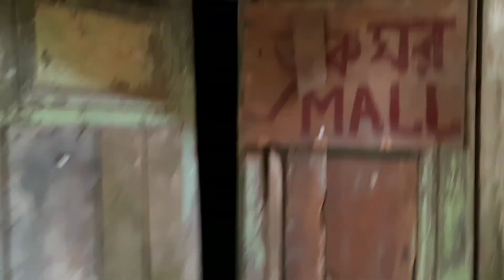নীলকুঠি ভ্রমন আর কি কি দেখলাম চলো দেখে আসি | Sanju Bengali Vlog's |Vlog-7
Please support to me guy's